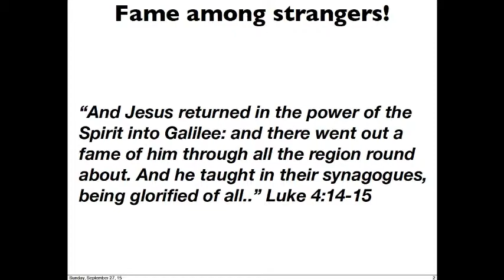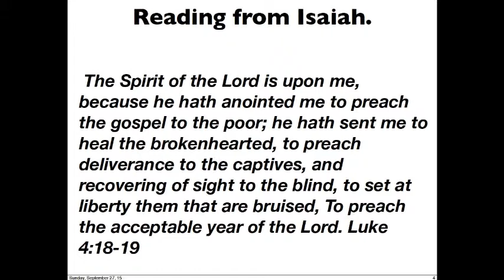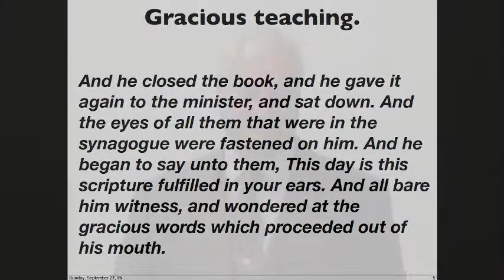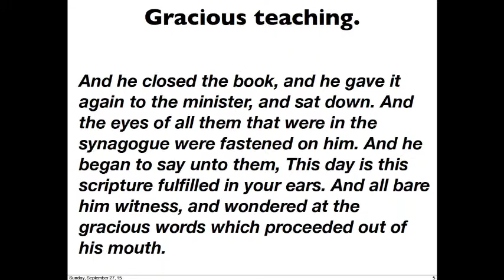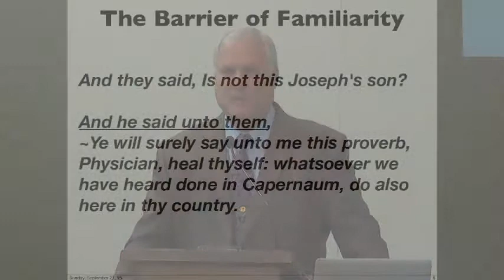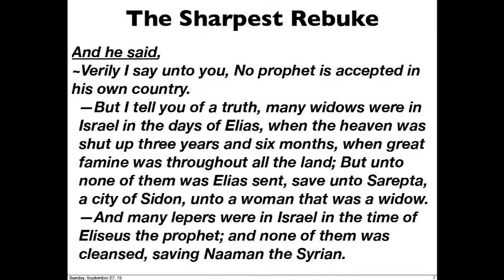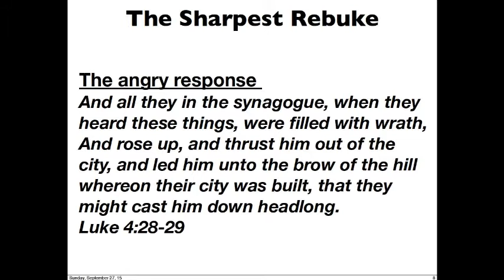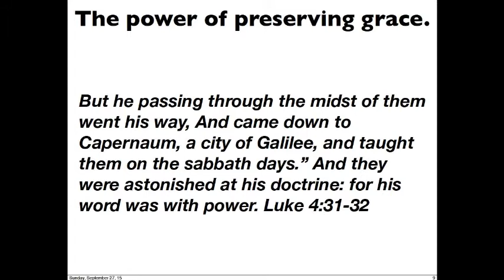Barriers to receiving ministry from Jesus; Rejected At Nazareth - Gary Cox | WCF 2015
An Orderly Account of the Incarnation of Jesus Christ: The Gospel of Luke